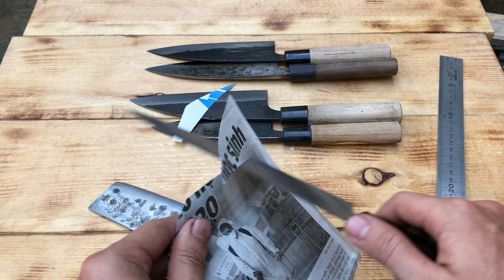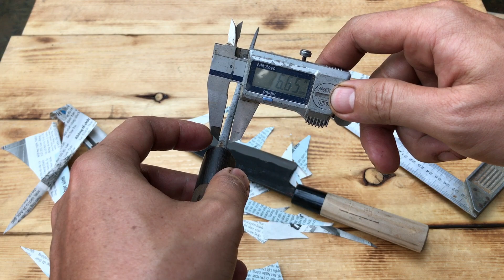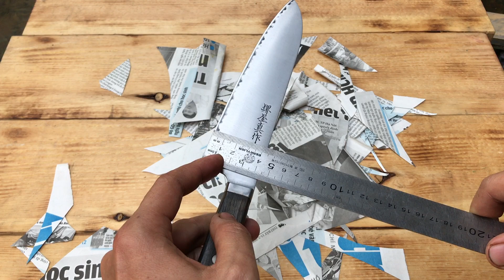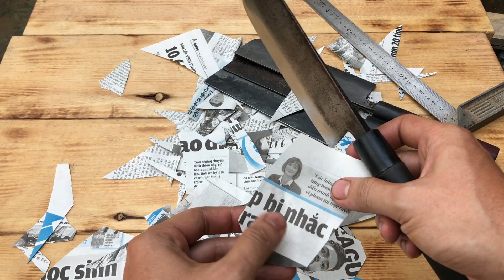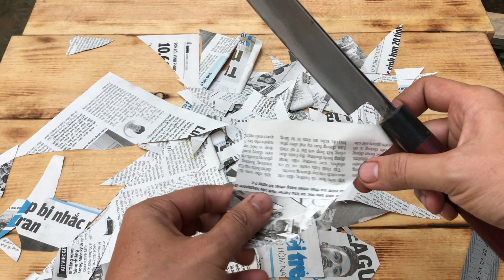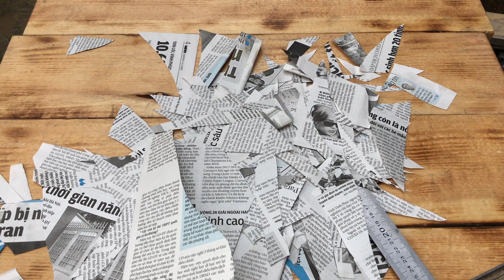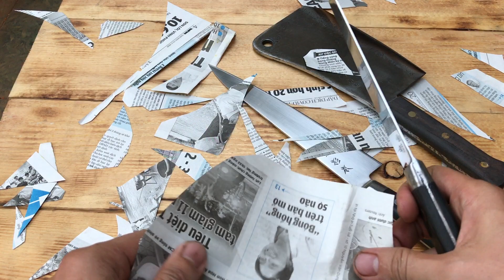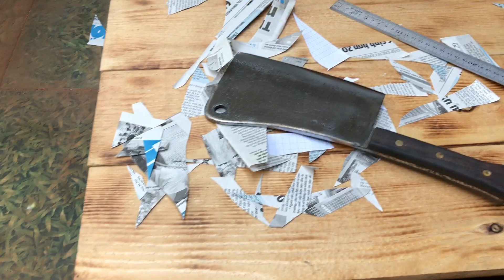Dao Nhật Tuyển Chọn (01/03/2020) - 0902767989 - 0914767989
ĐÃ BÁN HẾT
Chủ Tài Khoản: Trần Hoàng Giang
Số Tài Khoản: 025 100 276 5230 Ngân Hàng Vietcombank Chi Nhánh Bình Tây Quận Tân Bình Tp. Hồ Chí Minh
ĐC: 11A Lê Duy Nhuận - P.12 - Q. Tân Bình - Tp. Hồ Chí Minh